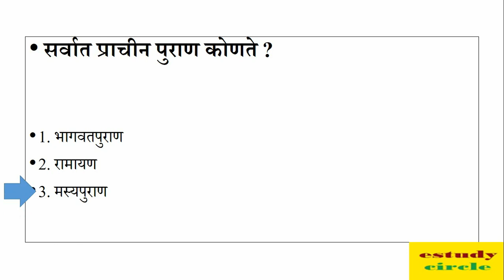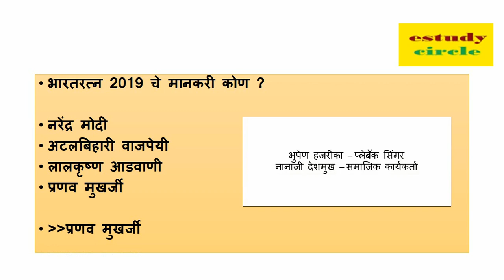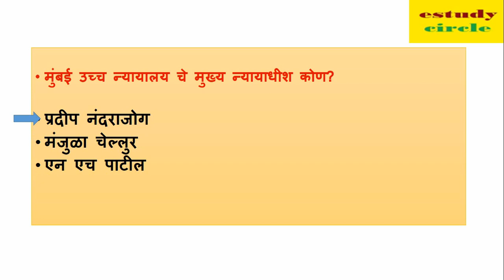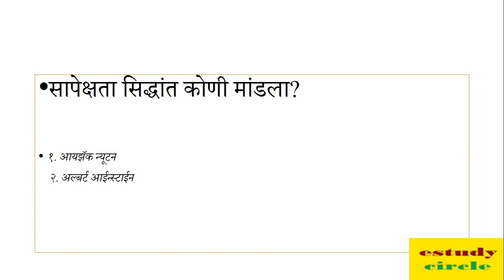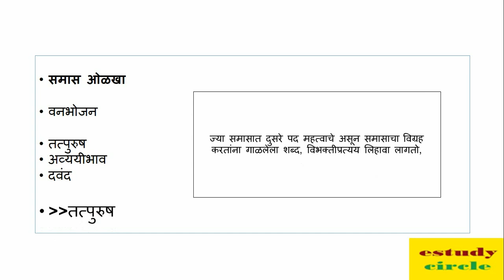तलाठी भरती MOCK टेस्ट 10